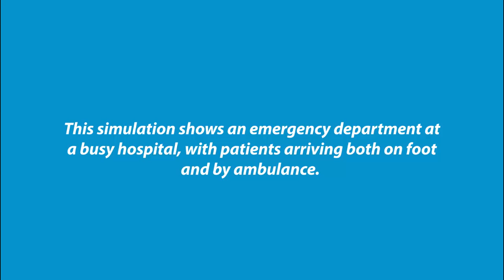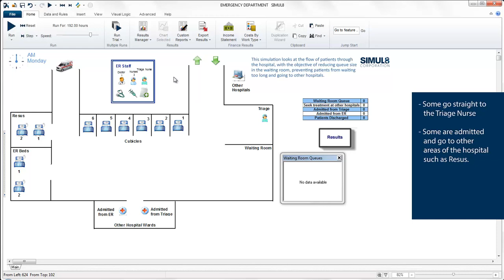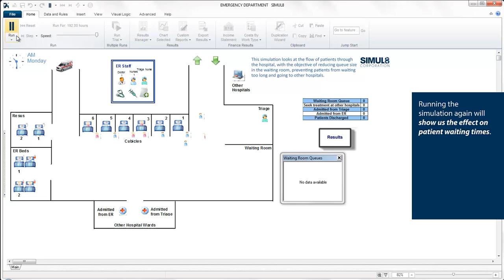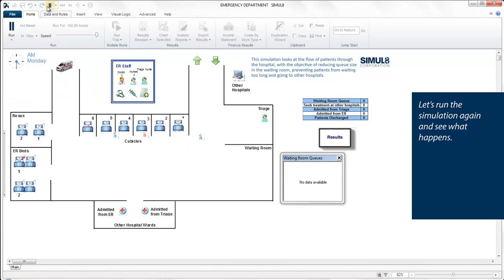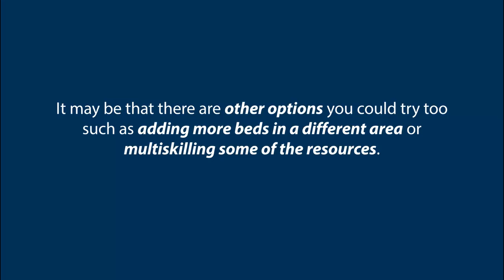Healthcare Emergency Department Industry Example in SIMUL8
Using SIMUL8, we minimize patient wait times and improve patient flow within the ED by experimenting with different parameters.

Learn about using simulation for healthcare and read our industry success stories

Check out more of our videos for further introductions or contact us for a 1-2-1 live demo with one of our simulation advisors and discover how simulation could be used to improve your processes